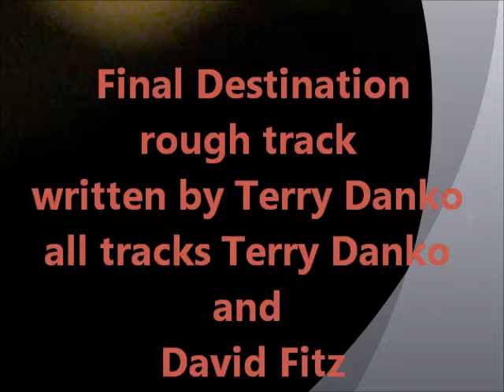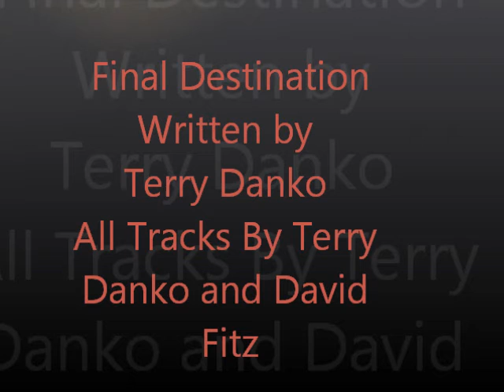Final Destination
Here is a song I wrote that I'm working on for my next Cd ... rough vocal   Copy